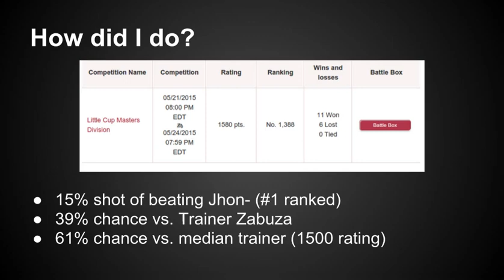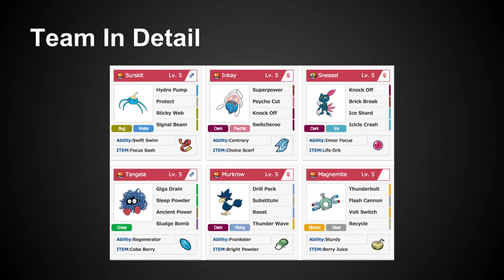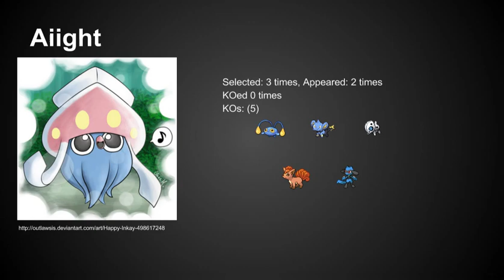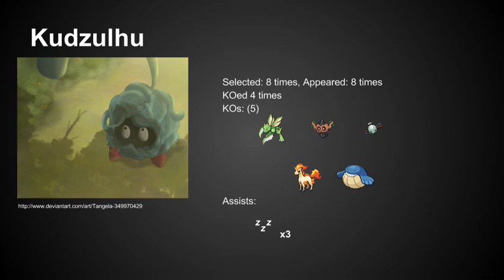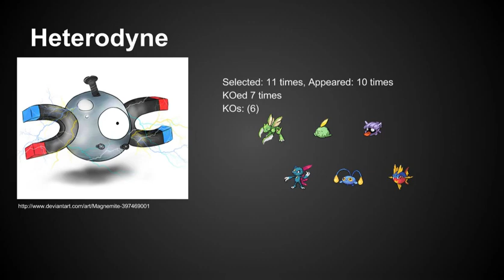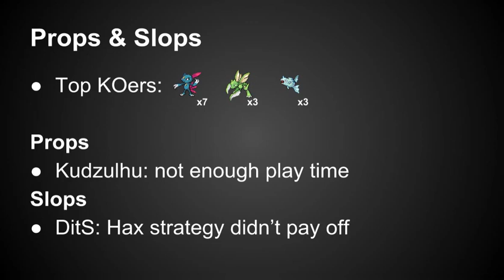PGL Little Cup Competition / Portmortem Analysis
If you're interested in reading more about the Elo rating system, I've written what *I* think is a pretty good guide on the subject

I've updated my "Free LC Pokemon and Battle Request" form, so if you want a battle, and you happen to have a schedule that supports you being available at a moment's notice, usually around midnight EDT, then feel free to challenge me through it

Link to the Elo victory calculator I mention in the vid